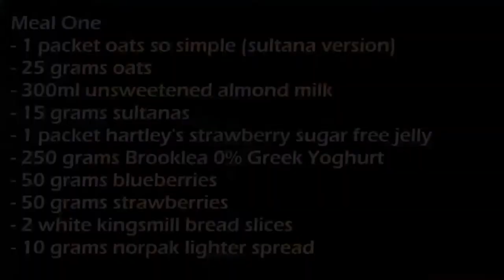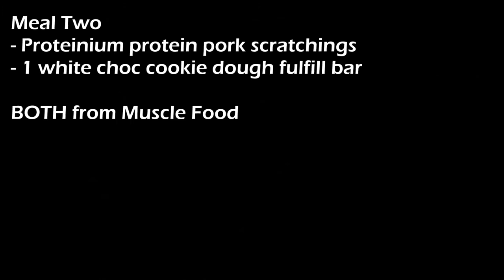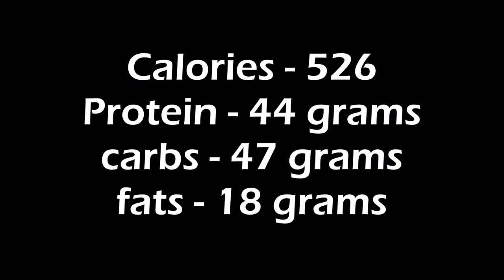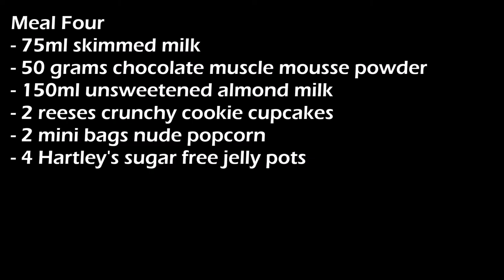FAT LOSS MADE EASY VIDEO! | Full Day Of Eating Explained | 2018 Vlog 9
Another day on my 10 week shred! Today I take you through my recent arm workout and then explain my full day of food! Flexible dieting at it's very best! Enjoy!

Modelling Portfolio...

Muscle Food Code...
DANRAYNER5
(£5 off your order when you spend over £25)

My Protein Code...
DANRAYNER10